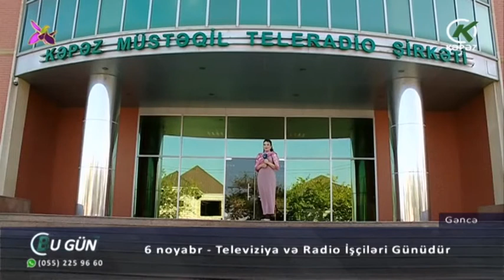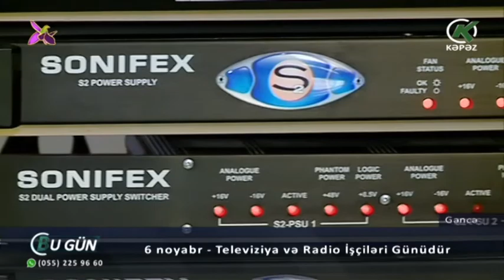6 noyabr - Televiziya və Radio İşçiləri Günüdür